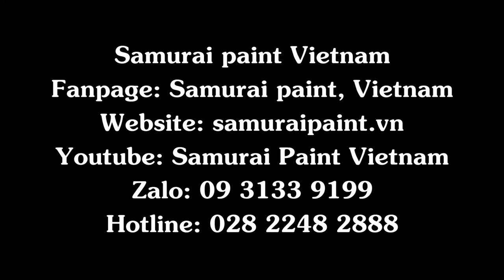HƯỚNG DẪN SƠN MỚI DÀN ÁO CAM REPSOL - SƠN PHUN SAMURAI / KUROBUSHI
Sơn mới dàn áo màu cam repsol như thế nào?
Bước 1: Lót 2K04
Bước 2: Nền 102
Bước 3: Sáng tạo mẫu thiết kế với băng keo giấy
Màu đỏ 06
Màu cam TCH237
Màu đen 109
Bước 4: Bóng 2K01

♥ Sơn phun xe máy - Chống rạn nứt, kháng xăng ♥